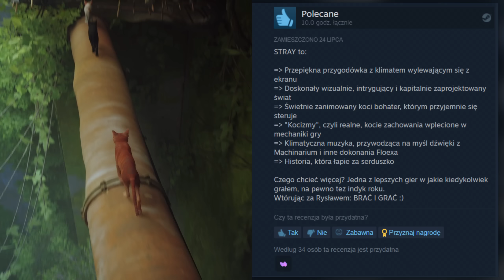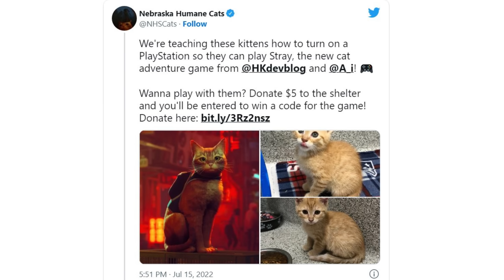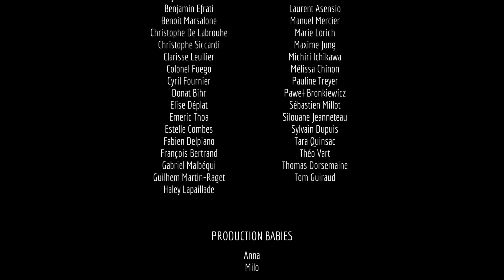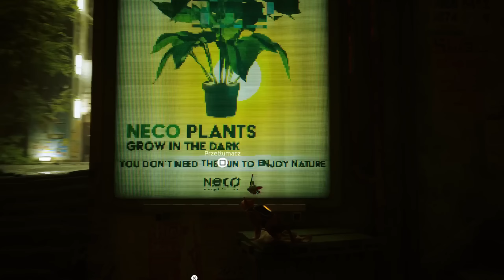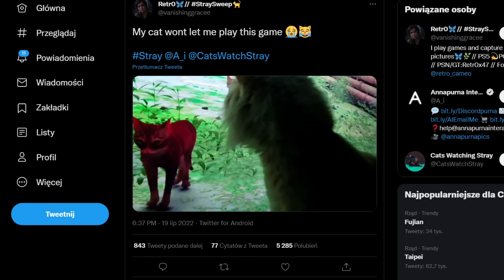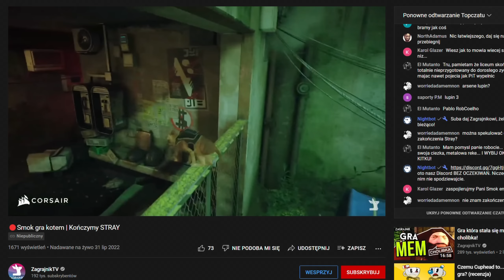Czemu gracze pokochali grę o kocie?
Recenzja Stray, wyjątkowej gry o kocie, którą gracze pokochali.

W filmie:
0:00 - Wstęp
1:36 - Jak powstawało Stray
6:00 - Jaka jest gra
10:50 - Podsumowanie
13:03 - Miauczenie

Monitor: AG352UCG6
Fotel: Spinelly Unique
Klawiatura: Corsair K70 LUX RGB
Myszka: Corsair M65 Pro RGB
Słuchawki: Corsair Void Pro RGB

Laptop:
i7-9750H
16 GB RAM